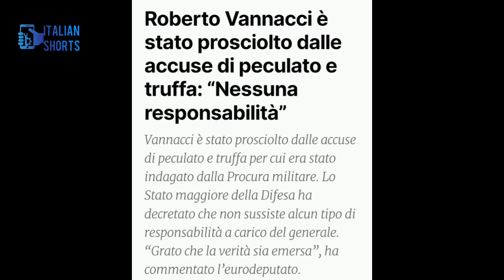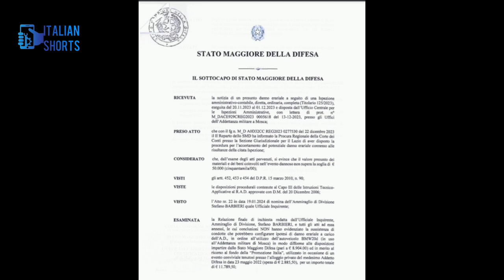GENERALE VANNACCI. LA DIFESA LO PROSCIOGLIE DA PECULATO E TRUFFA: QUANTE BU GIE CHE CADONO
LA DIFESA PROSCIOGLIE VANNACCI DA PECULATO E TRUFFA:
QUANTE BUGIE CHE CADONO

Si era discusso molto della sua candidatura, e nel mentre la coincidenza ha voluto che il “Corriere” raccontasse di un procedimento per peculato e truffa.

 Ora non solo il generale esce prosciolto dallo Stato Maggiore della Difesa, ma si scopre anche che i fatti non sono mai stati contestati dalle Procure.

Ad annunciarlo il suo avvocato, Giorgio Carta, spiegando che con decreto del 26 luglio “il Sottocapo di Stato maggiore della Difesa, ha decretato la non sussistenza di alcun tipo di responsabilità amministrativa, per dolo o colpa grave, ed ha trasmesso i relativi atti alla competente Procura Regionale, per la Sezione giurisdizionale per il Lazio della Corte dei Conti che, peraltro, a differenza di quanto riferito dai media, non aveva comunicato all’ufficiale alcun procedimento a suo carico”.

Al generale, oggi eurodeputato, era contestato l’utilizzo improprio di un auto di sevizio e l’uso di risorse attinenti al fondo ‘Promozione Italia’, per l’organizzazione di eventi conviviali istituzionali nel suo ruolo all’ambasciata di Russia.

“A tal riguardo, – spiega il legale,  si comunica altresì che, contrariamente a quanto riportato dalla stampa, i fatti in questione non sono stati contestati nemmeno dalla Procura militare né da quella ordinaria”.